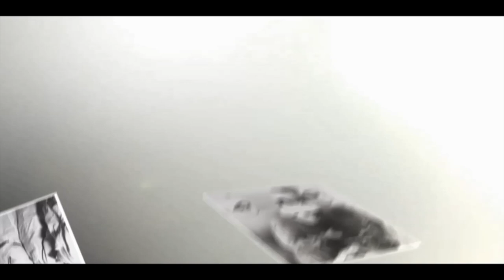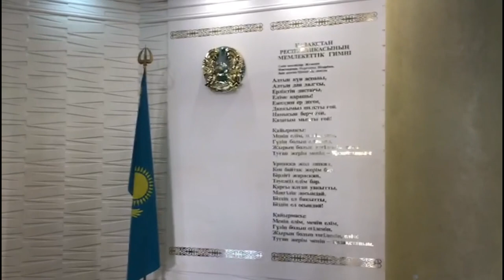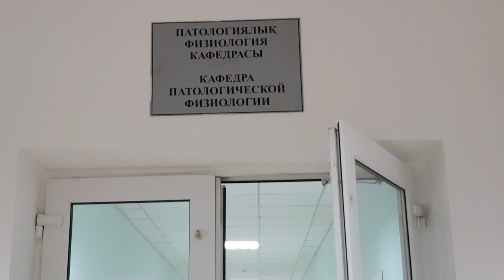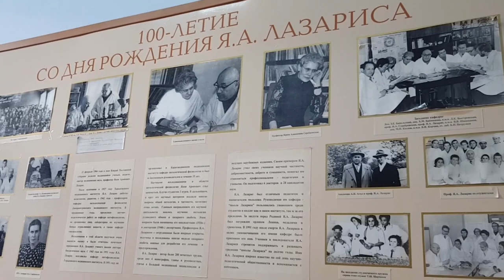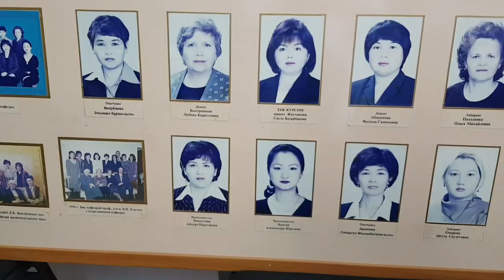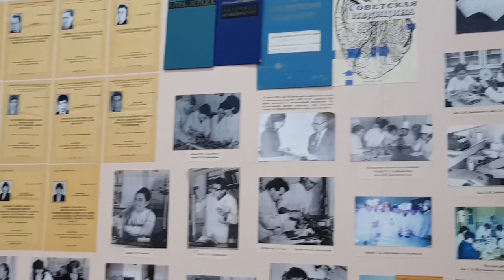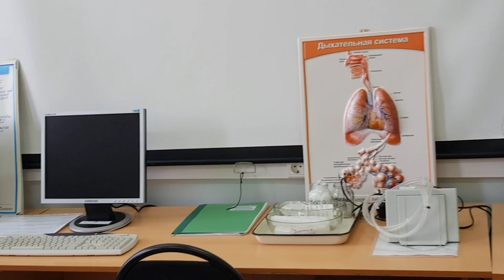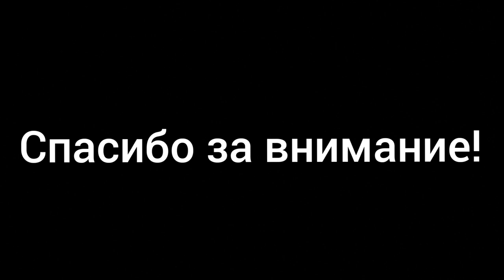История патофизиологии в КМУ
Авторы: студенты 3002 группы по специальности «Фармация», направление подготовки «Патологическая физиология», кафедра патология КМУ, руководитель проекта ассоциированный профессор кафедры Абдикадирова Х. Р. Видео подготовлено в рамках самостоятельной работы обучающихся.
За время существования кафедры выросла большая плеяда высококвалифицированных научно-педагонических кадров.Научные исследования кафедры патологической физиологии посвящены изучению патогенетических аспектов сахарного диабета, легочной патологии, нарушений водно-солевого обмена.
           С первых дней образования кафедры функционирует студенческий научный кружок, членами которого стали более 700 студентов. Свыше 50 студенческих работ. были представлены на конкурсе и получили высокую оценку. Многие из них были отмечены премиями, а три - медалями лауреатов.
Кафедра продолжает научные традиции, заложенные ее преподавателями, и  в настоящее время исследовательские интересы коллектива сконцентрированы на изучении вопросов этиологии, патогенеза диабета и их коррекции.
Обучение в Карагандинском государственном медицинском университете является гарантией стабильного будущего!